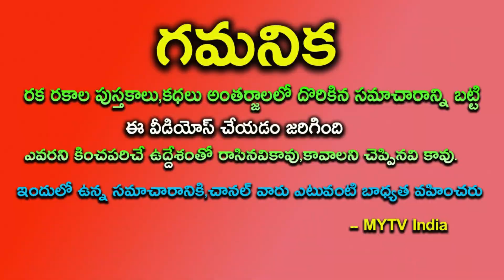లక్ష్మీ కుబేరయోగంతో ఈ 5 రాశులకు రేపటి నుంచి పట్టిందల్లా బంగారమేhoroscope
లక్ష్మీ కుబేరయోగంతో ఈ 5 రాశులకు రేపటి నుంచి పట్టిందల్లా బంగారమేastrology